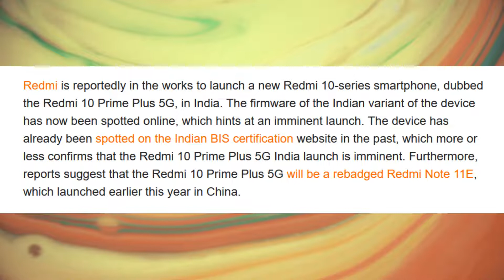Redmi 10 Prime Plus 5G India launch imminent, could be a rebranded Redmi Note 11E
Redmi is reportedly in the works to launch a new Redmi 10-series smartphone, dubbed the Redmi 10 Prime Plus 5G, in India. The firmware of the Indian variant of the device has now been spotted online, which hints at an imminent launch. The device has already been spotted on the Indian BIS certification website in the past, which more or less confirms that the Redmi 10 Prime Plus 5G India launch is imminent. Furthermore, reports suggest that the Redmi 10 Prime Plus 5G will be a rebadged Redmi Note 11E, which launched earlier this year in China.

As seen in the image above, the firmware for the Redmi 10 Prime Plus 5G (with the model number Redmi 22041219I) has recently been spotted online. The suffix I confirms that this is the Indian variant of the Redmi 10 Prime Plus 5G. Furthermore, the same model number has already been listed on the Indian BIS.

According to Kacper Skrzypek, the Redmi 10 Prime Plus 5G will not be an entirely new smartphone. It will instead be a rechristened Redmi Note 11E smartphone, which debuted earlier this year in China.

If the Redmi 10 Prime Plus 5G is indeed a renamed Redmi Note 11E, we can expect the device to feature a 6.5-inch FHD+ 90Hz refresh rate display with a waterdrop notch. The device should be powered by the MediaTek Dimensity 700 processor. The handset might house a 5,000mAh battery with 18W fast charging support. Expect Android 12-based MIUI 13 skin out of the box.

In the camera department, the Redmi 10 Prime Plus 5G could feature a 50MP + 2MP dual rear camera setup and a 5MP selfie shooter. The phone should also come with a 3.5mm headphone jack. We expect Xiaomi to announce the Redmi 10 Prime Plus 5G launch date in India soon.